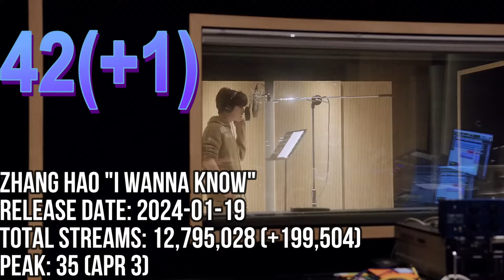TOP 100 MOST STREAMED SONGS FROM THE 5TH GENERATION (LATEST UPD. 08/14)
ILLIT "MAGNETIC"
BABYMONSTER "SHEESH"
KISS OF LIFE "SUGARCOAT" (NATTY)
BABYMONSTER "LIKE THAT"
KISS OF LIFE "SHHH"
MAVE: "PANDORA"
KISS OF LIFE "NOBODY KNOWS"
RIIZE "MEMORIES"
BABYMONSTER "FOREVER"
KISS OF LIFE "STICKY"
RIIZE "TALK SAXY"
BOYNEXTDOOR "ONE AND ONLY"
KISS OF LIFE "BAD NEWS"
BABYMONSTER "STUCK IN THE MIDDLE"
ILLIT "MIDNIGHT FICTION"
RIIZE "IMPOSSIBLE"
XIKERS "TRICKY HOUSE"
BOYNEXTDOOR "EARTH, WIND & FIRE"
BOYNEXTDOOR "BUT I LIKE YOU"
TRIPLES "RISING"
BOYNEXTDOOR "BUT SOMETIMES"
RIIZE "BOOM BOOM BASS"
RIIZE "SIREN"
BOYNEXTDOOR "SERENADE"
ILLIT "MY WORLD"
TRIPLES "GIRLS NEVER DIE"
ZEROBASEONE "CRUSH"
BABYMONSTER "DREAM"
GYUBIN "REALLY LIKE YOU"
ZEROBASEONE "FEEL THE POP"
ZEROBASEONE "ALWAYS"
BABYMONSTER "BATTER UP" (7 VER.)
KISS OF LIFE "NOTHING"
BABYMONSTER "MONSTERS"
ZHANG HAO "I WANNA KNOW"
8TURN "TIC TAC"
TWS "OH MYMY: 7S
VCHA "Y.O.UNIVERSE"
ZEROBASEONE "NEW KIDZ ON THE BLOCK"
KATSEYE "TOUCH"
LOVELUTION "GIRLS' CAPITALISM"
ZEROBASEONE "SWEAT"
ZEROBASEONE "MELTING POINT"
ZEROBASEONE "OUR SEASON"
ZEROBASEONE "AND I"
UNIS "SUPERWOMAN"
EVNNE "TROUBLE"
BABYMONSTER "STUCK IN THE MIDDLE" (REMIX)
BABYMONSTER "STUCK IN THE MIDDLE" (7 VER.)
KISS OF LIFE "BYE MY NEVERLAND"
YOUNG POSSE "XXL"
RIIZE "ONE KISS"
PLAVE "WHY?"
BOYNEXTDOOR "CRYING"
TWS "IF I'M S, CAN YOU BE MY N?
ZEROBASEONE "TAKE MY HAND"
ZEROBASEONE "YURA YURA"
BOYNEXTDOOR "OUR"
BADVILLAIN "BADVILLAIN"
ZEROBASEONE "BACK TO ZEROBASE"
VCHA "GIRLS OF THE YEAR"
PLAVE "WAIT FOR YOU"
QWER "T.B.H"
BOYNEXTDOOR "ABCDLOVE"
ILLIT "MAGNETIC" (SPED UP)
BOYNEXTDOOR "SO LET'S GO SEE THE STARS"
TWS "BFF"
TWS "UNPLUGGED BOY"
ARTMS "VIRTUAL ANGEL"
XIKERS "ROCKSTAR"
KISS OF LIFE "TE QUIERO"
TWS "HEY! HEY!
RIIZE "HONESTLY"
XIKERS "XIKEY"
VCHA "ONLY ONE"
ZEROBASEONE "GOOD NIGHT"
KISS OF LIFE "COUNTDOWN" (BELLE)
QWER "DISCORD"
XODIAC "SPECIAL LOVE"
VALORANT X MARK TUAN X JULIE & NATTY "SUPERPOWER"
LOOSSEMBLE "SENSITIVE"
BOYNEXTDOOR "DEAR. MY DARLING"
YOUNG POSSE "MACARONI CHEESE"
ZEROBASEONE "KIDZ ZONE"
PLAVE "THE 6TH SUMMER"
ARTMS "BIRTH"
KISS OF LIFE "TTG"
RIIZE "9 DAYS"
KISS OF LIFE "KITTY CAT" (JULIE)
NCT WISH "HANDS UP"
BOYNEXTDOOR "AMNESIA"
BOYNEXTDOOR "LIFE IS COOL"
TWS "FIRST HOOKY"